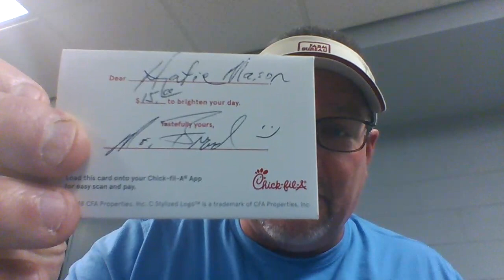Academic Success 101 :)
Simple rules for guaranteed academic success :)